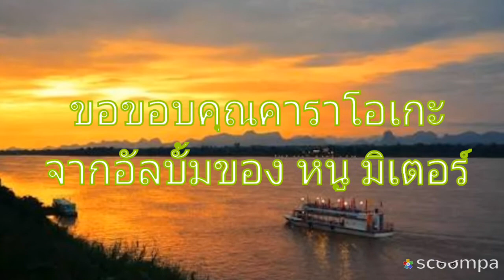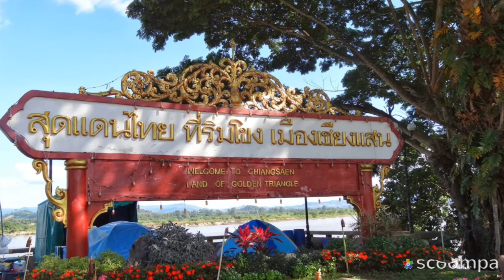รักข้ามโขง v.2 (ยุทธการ covered)